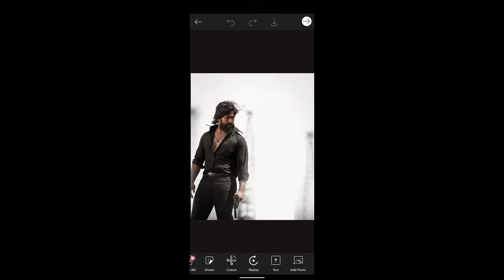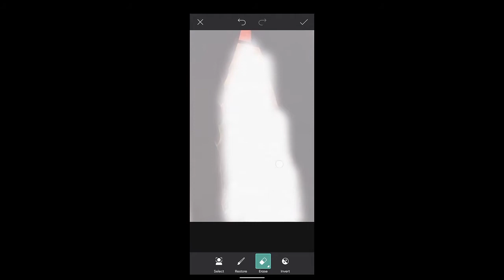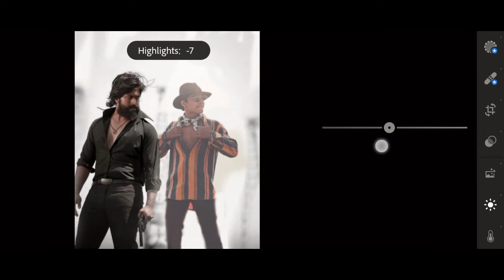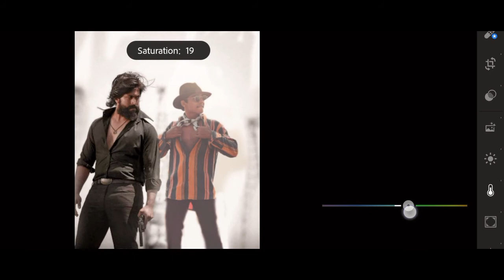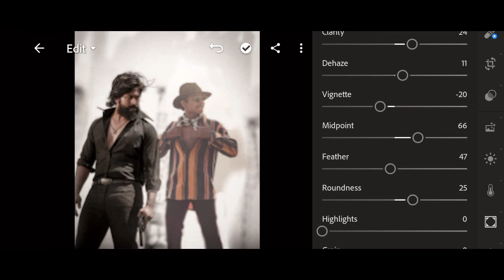KGF chapter 2 photo Editing in mobile 😱|| KGF poster EDITING tutorial STEP BY STEP || --UG EDITING